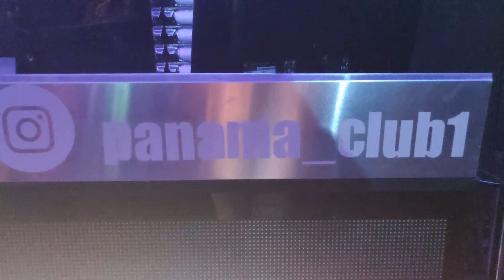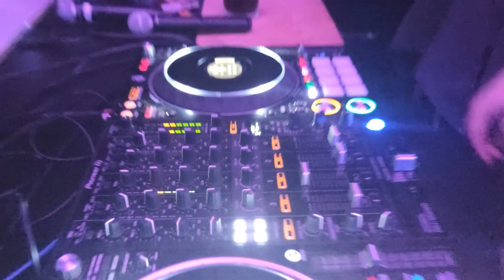KuzMinOff "На Дискотеке". Remix By DJ Prezzplay. Рождественский концерт в Германии. Клуб Panama